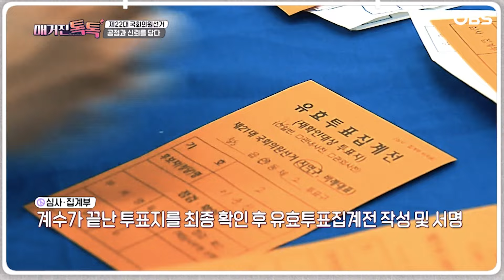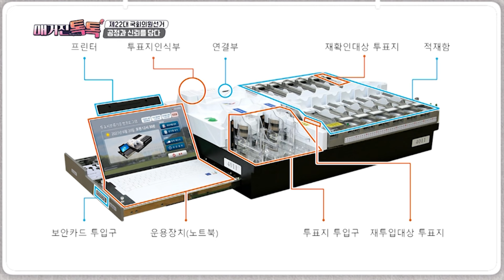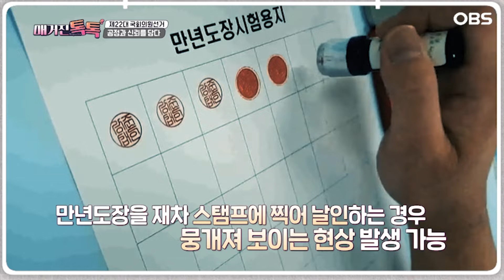[매거진 톡톡] 제22대 국회의원 선거, 개표절차가 달라졌다?!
OBS 매거진 톡톡은 지역 소식과 정보의 Local Need를 수용한 지역 정보 대표 가이드 프로그램입니다.

* 금요일 오후 6시 30분 방송